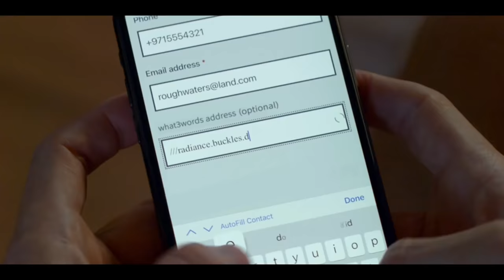WATCH OUR BIG REVEAL! Aramex puts what3words to the ultimate test!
We wanted to make sure that we could locate our customers anywhere in the world, no matter how far, or difficult to reach. So we put our partner @what3words cutting-edge location technology to the ultimate test, with an extreme delivery!